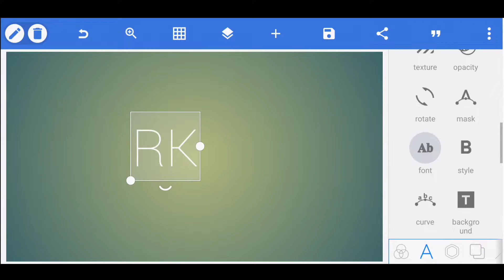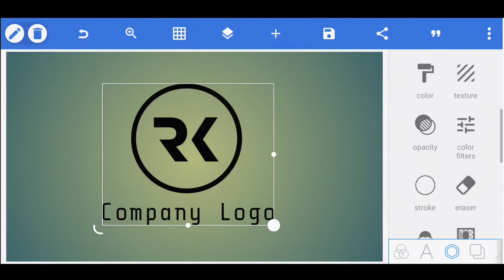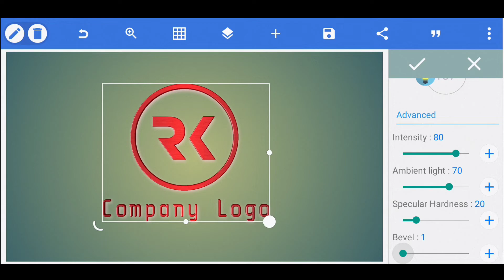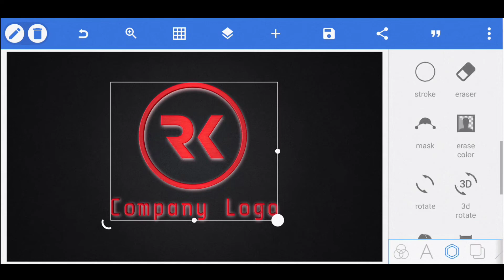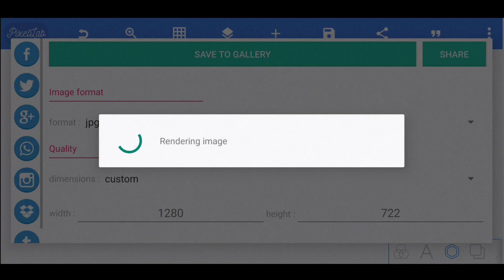Company Logo Design on Android phone || How to make logo design pixellab tutorial || Sudhir Editing🔥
MUSIC